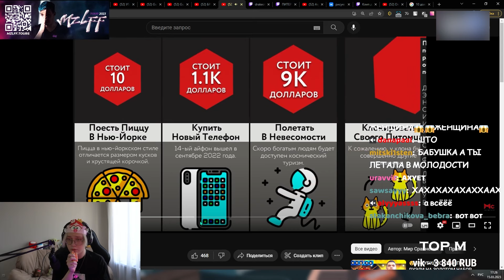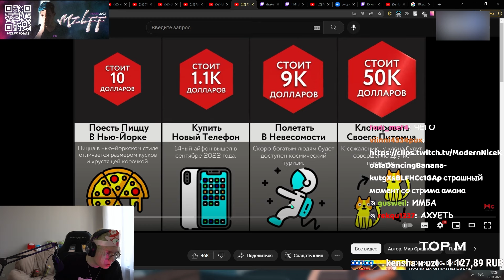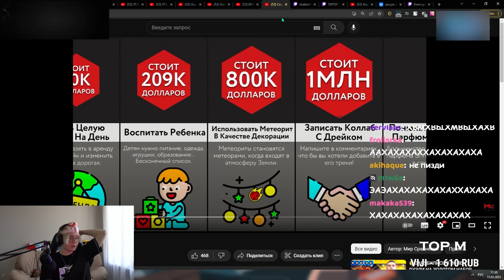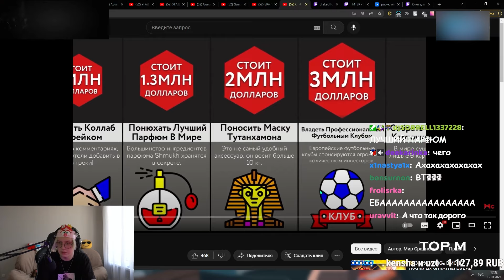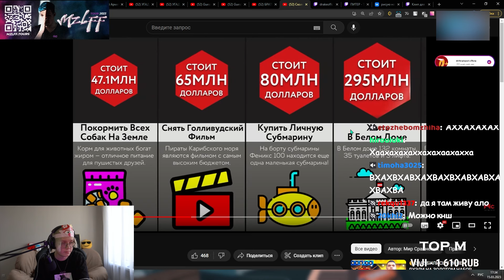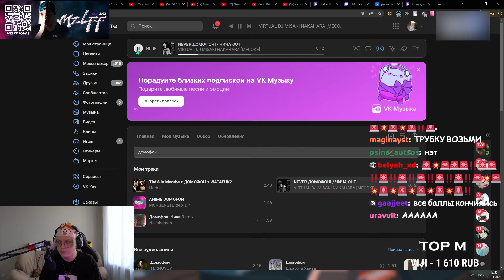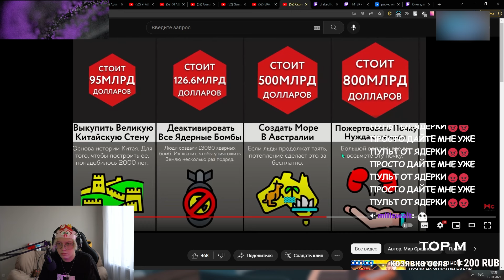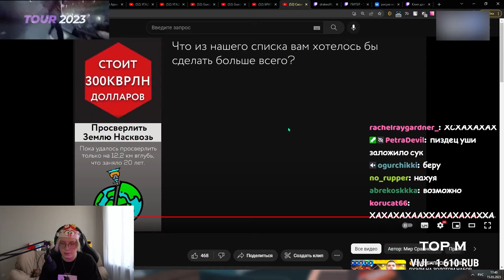ДРЕЙК СМОТРИТ - Сколько Стоит ____? // Мир Сравнений